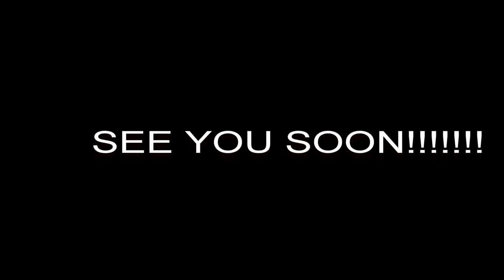Hate to do this I need some time off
sorry life just hits you sometimes and your forced to do many decisions but il be back soon in 4-8 weeks (im gonna be brain storming about the civic) see you guys soon. don't forget hit the like button.